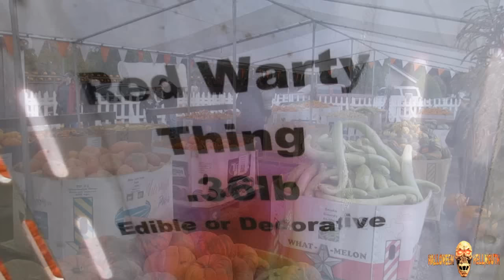Vlog 10.25.15 [Day 1820] - Pumpkin Patch!!!